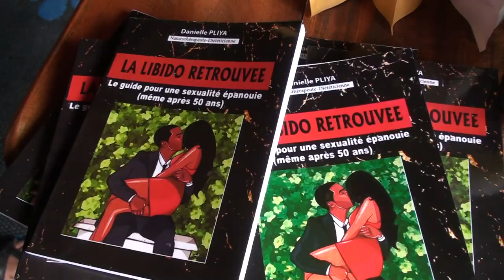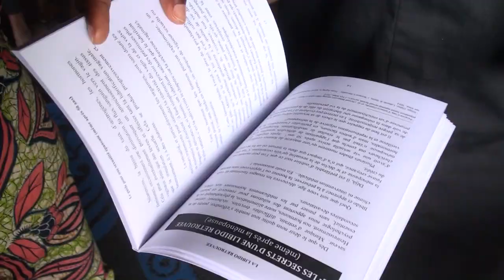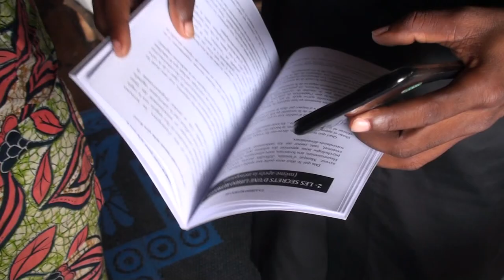LANCEMENT OFFICIEL DU LIVRE INTITULE "LA LIBIDO RETROUVEE" DE DANIELLE PLIYA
« La libido retrouvé » c’est le titre du nouvel ouvrage de Danielle PLIYA,  naturothérapeute, spécialiste des problèmes de nutrition et de diététique. Le livre a été lancé ce weekend au centre Jean PLIYA à Godomey dans la commune d’Abomey - Calavi lors d’une séance d’échange instructive qui a réuni un parterre d’invités dont des pasteure, médecin, et thérapeute conjugale. Le compte rendu